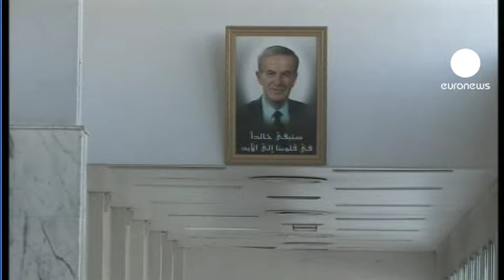Halep'te yaralanan askerler Şam'da tedavi edilebiliyor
Suriye'nin başkenti Şam yakınlarındaki el Kabun'dan gelen görüntüler bölgede üç hafta boyunca yaşanan çatışmaların şiddetini ortaya koyuyor. Şam'ın banliyölerinde operasyonlar devam ederken şehrin dört bir yanında askeri kontrol noktaları görülüyor. Ülke çapındaki şiddetin korkusu Şam'ı da etkisi altına almış durumda. Teşrin Askeri Hastanesi'nde Halep'teki çatışmalardan getirilen yaralı askerler tedavi görüyor
" Bütün vücudum etkilendi. Gözüme şarapnel parçası geldi. Kornea zarar görmüş. Bana neden rejimi desteklediğimi sordular. Neden taraf değiştirmiyorsun dediler. Bunun gibi birçok soru. Rejime hakaretler ettiler."

Bir diğer askerin sözleri de Beşşar Esad'a ve savaşma gayesine ne kadar inandırılmış olduğunu göstermesi açısından dikkat çekici:
"Bize RPG roketatarlar ve mitralyözlerle ateş edildi. Bir bölgenin taramasını yapıyorduk o sırada omurgamın yanından vuruldum. Yanımdaki arkadaşım da vuruldu, o şehid oldu."

euronews muhabiri Bora Bayraktar ülkenin en hareketli günlerinde Şam izlenimlerini yerinden aktarmaya devam ediyor:
"Teşrin Hastanesi Şam'ın sıkıntılı bölgelerine yakın ve defalarca hedef alındı. Bu hastane Suriye'de yaşanan şiddetin de kara kutusu konumunda."